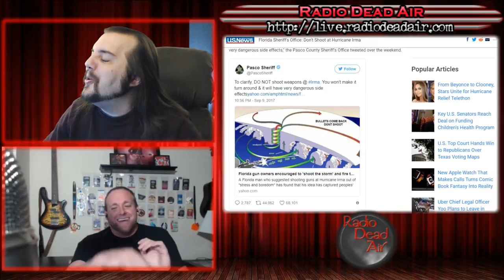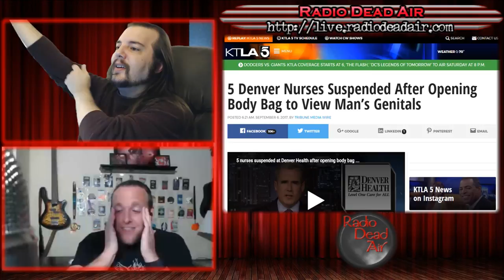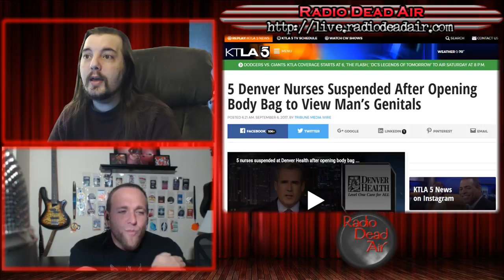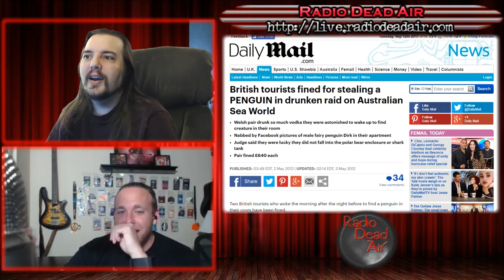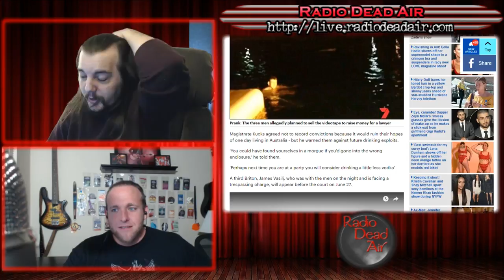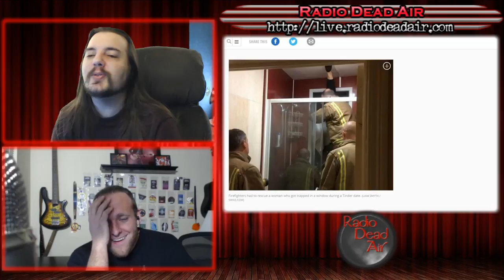WTFIWWY Live - Grand Theft Penguin - 9/12/17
This week: Luke of Rocked Reviews joins us for how to turn a shoplifting into a felony with one simple car theft, a Tinder date the fire department will never forget, and Florida reacts to a hurricane with firearms ...